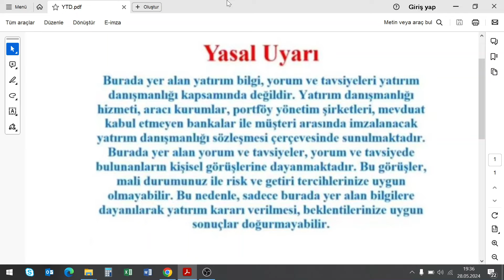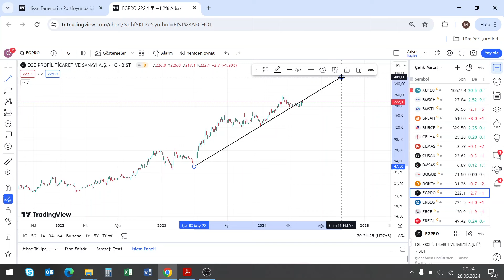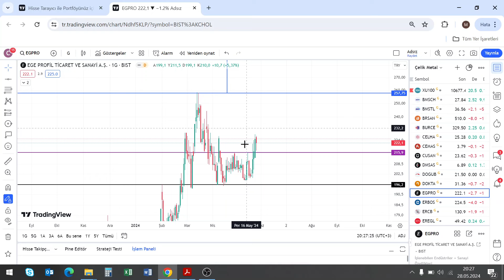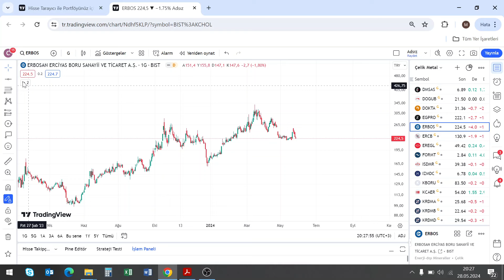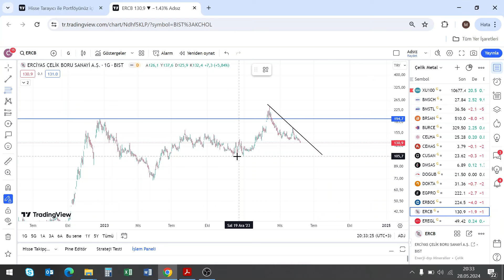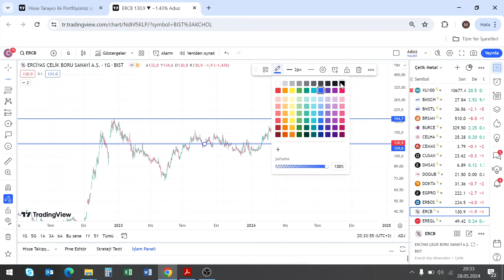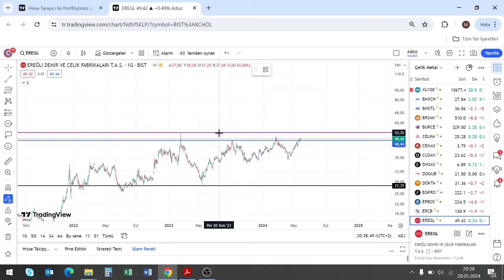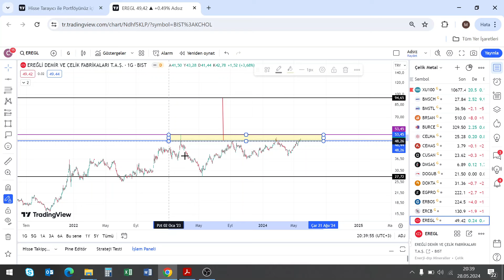METAL SANAYİ HİSSELERİ GÜNCEL ANALİZLERİ #1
Merhaba değerli yatırımcılar! Bu videomuzda, Borsa İstanbul'daki metal sanayi alanında faaliyet gösteren bazı hisse senetlerini inceledik. 🔍

🚀 İçerik Başlıkları:
BMSCH : BMS ÇELİK HASIR SANAYİ VE TİCARET A.Ş.
BMSTL : BMS BİRLEŞİK METAL SANAYİ VE TİCARET A.Ş.
BRSAN : BORUSAN MANNESMANN BORU SANAYİ VE TİCARET
BURCE : BURÇELİK BURSA ÇELİK DÖKUM SANAYİ A.Ş.
CELHA : ÇELİK HALAT VE TEL SANAYİİ A.Ş.
CEMAS : ÇEMAŞ DÖKÜM SANAYİ A.Ş.
CUSAN : ÇUHADAROĞLU METAL SANAYİ VE PAZARLAMA
DMSAS : DEMİSAŞ DÖKÜM EMAYE MAMÜLLERİ SANAYİ A.Ş.
DOGUB : DOĞUSAN BORU SANAYİİ VE TİCARET A.Ş.
DOKTA : DÖKTAŞ DÖKÜMCÜLÜK TİCARET VE SANAYİ A.Ş.
EGPRO : EGE PROFİL TİCARET VE SANAYİ A.Ş.
ERBOS : ERBOSAN ERCİYAS BORU SANAYİ VE TİCARET A.Ş.
ERCB : ERCİYAS ÇELİK BORU SANAYİ A.Ş.
EREGL : ERDEMİR EREĞLİ DEMİR VE ÇELİK FABRİKASI

🔍 Detaylı Analiz ve Yorumlar:
Videomuzda, her bir hisse senedi için detaylı teknik analiz yaparak yatırımcılara daha iyi bir perspektif sunmaya çalıştık. Bu hisselerle ilgili haberler ve sektörel gelişmeleri de ele aldık.